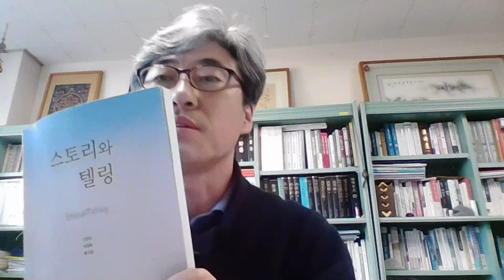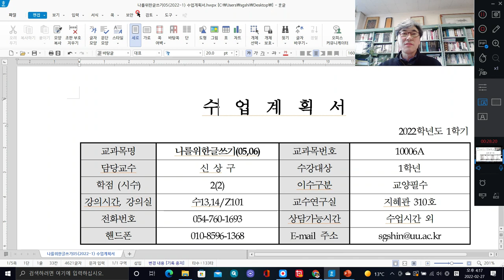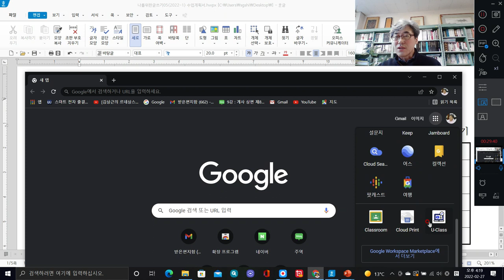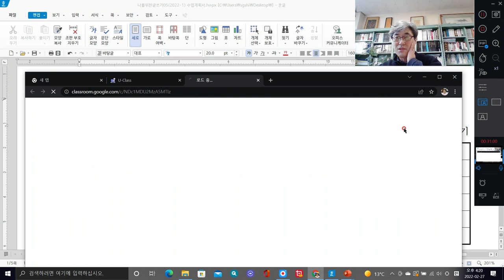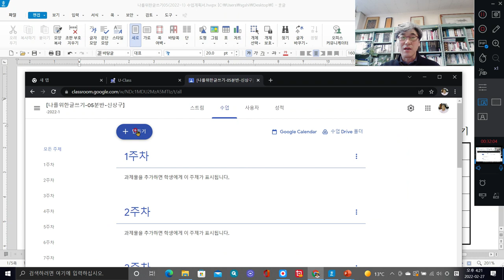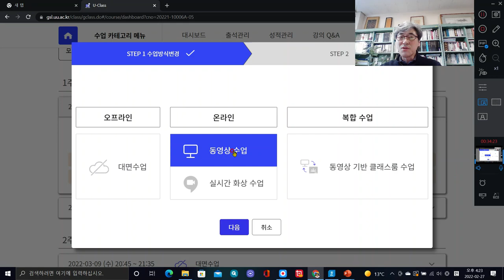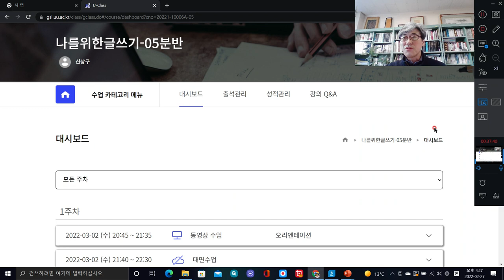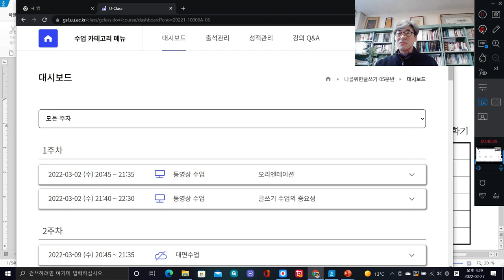나를위한글쓰기 22 -1 1주차1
위덕대학교 나를위한글쓰기 1주차 1교시